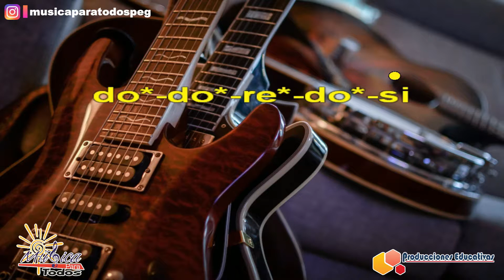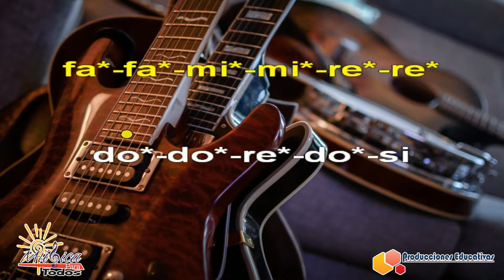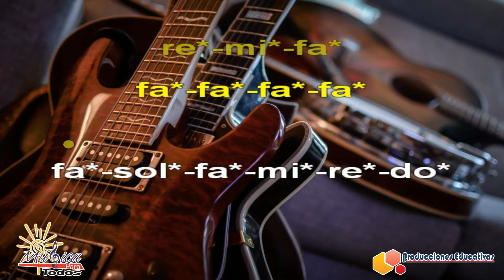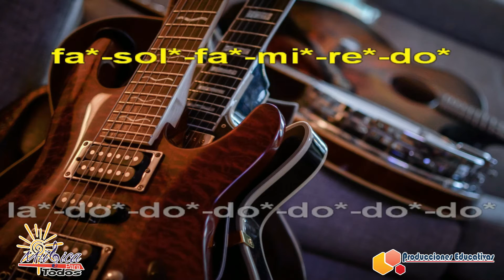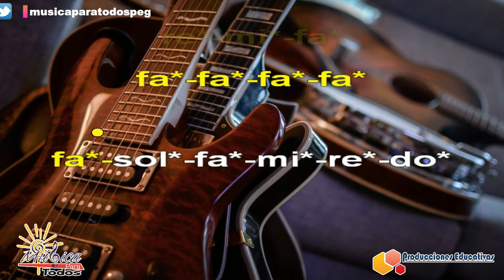Mi historia entre tus dedos►MELÓDICA con notas // Aprende Piano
👋 Aprende esta melodía de una manera súper fácil MiHistoria (✅NOTAS NOTAS)

Acá te comparto las notas

Saludos
Att: Anto 😊

do*- la-  do*- si
si- si- si- si- si- do*- si- la- sol
sol- mi- sol- re*-do*
fa*- fa*- mi*- mi*- re*- re*
do*- do*- re*- do*- si
mi*- mi*- re*- re*- do*- do*
si- si- sol- si- la
sol- sol- sol- mi- la
mi*- mi*- mi*- mi*- mi*
fa*- mi*- re*- do*

Coro
mi*- mi*- mi*- mi*- mi*- mi*
mi*- mi*
mi*- fa*- mi*- sol*
mi*- fa*- mi*
re*- re*- re*- re*- re*
re*- re*- re*- sol*
re*- mi*- fa*
fa*- fa*- fa*- fa*
fa*- sol*- fa*- mi*- re*- do*
la- do*- do*- do*- do*- do*- do*
do*- re*- do*- si- la- sol
mi*- mi*
mi*- fa*- mi*
re*- mi*- fa*
la- si- do*- do*- do*- do*- do*
si- re*- do*- la

do*- fa*- do*- si
si- sol- si- la